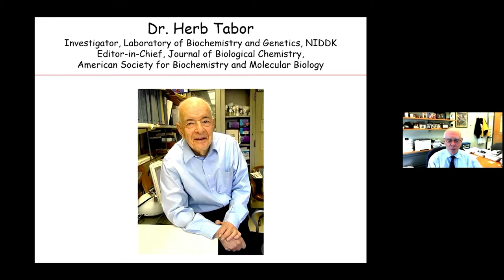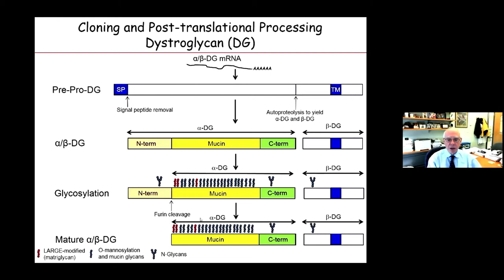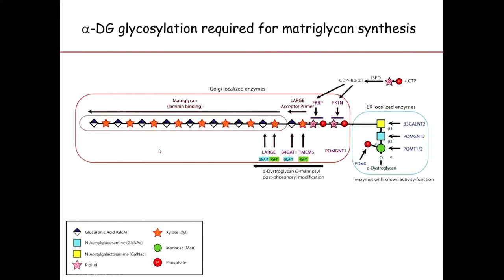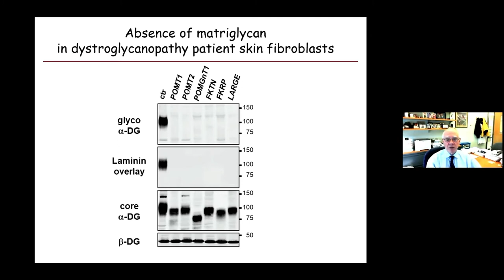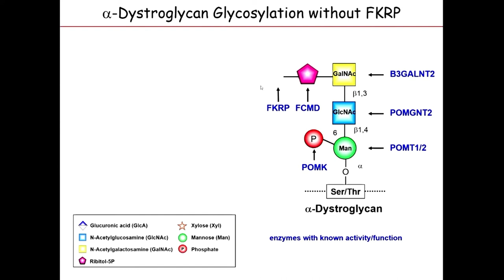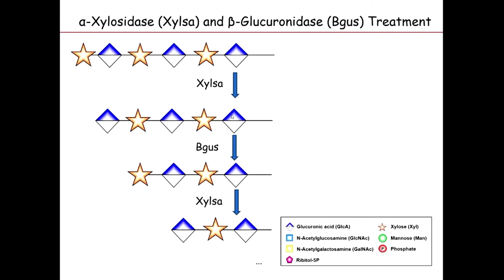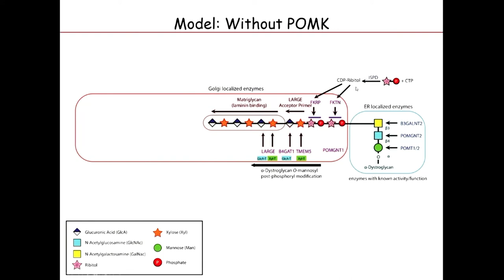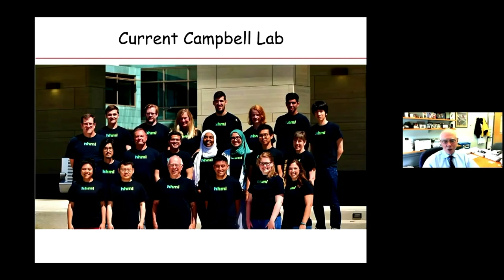Structural basis of dystroglycan function and the pathogenesis of muscular dystrophy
Kevin Campbell, University of Iowa

Herbert Tabor Research Award lecture given at the 2021 ASBMB Annual Meeting.